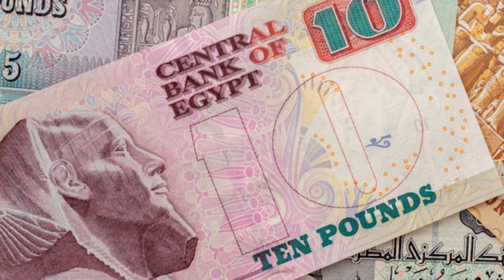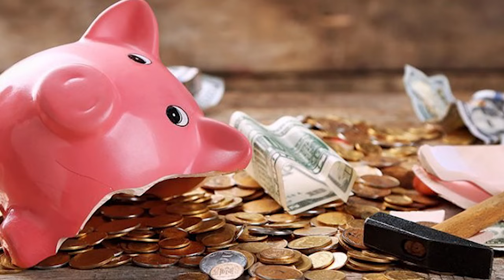The Power of Community | $2,000,000 to Save a Life | Hack #23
Confidence Hack #23: Building confidence through the power of community and how $2.1 million saved a life.

Roqaia Reda was born with a rare neurodegenerative muscular disorder in Alexandria, Egypt. The only solution for a cure? One particular medicine whose cost is $2.1 million.

Roqaia’s parents made the Egyptian minimum wage of $145 a week. For context, it would take them saving every penny for over 600 years to afford the treatment.

This is the story of how Roqaia’s community, and eventually the globe, banded together and donated to fund the payment for her treatment. Most of those are from complete strangers, with an average donation of $1 to $2.

Check out this episode for a confidence boost today that illustrates that you are never alone. There is community all around you!

0:00 - Intro
0:38 -    COMMUNITY STORY